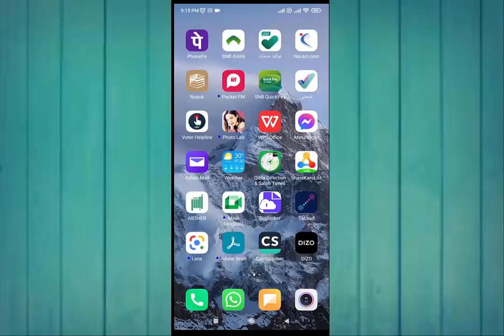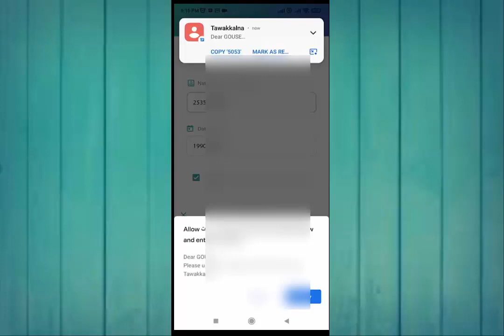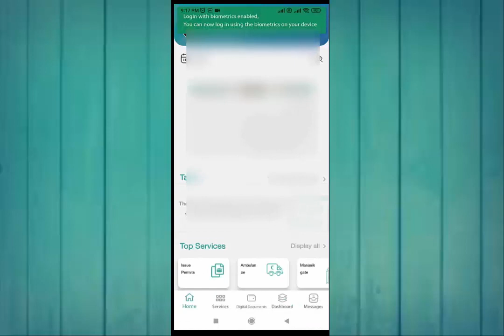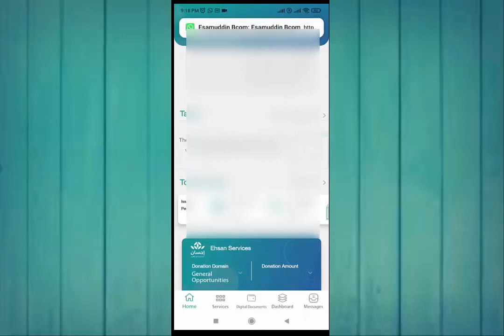Tawakkalna Register karne ka Tarika II How to register in Tawakkalna App 2023 II Gi Tube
Pehli baar tawakkalna me registration karne ka poora aur sahi tareeka
First time register in tawakklana app in Saudi arabia 2023

Tawakkalna Register karne ka Tarika
 How to register in Tawakkalna App 2023
tawakkalna app registration problem
tawakkalna app not supported
tawakkalna app new update
tawakkalna app registration 2023
new tawakkalna app registration